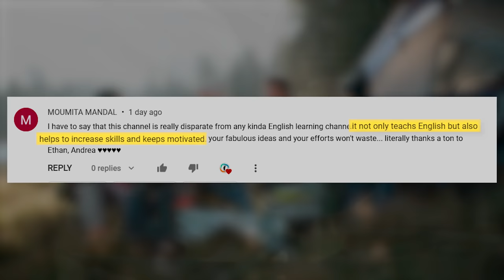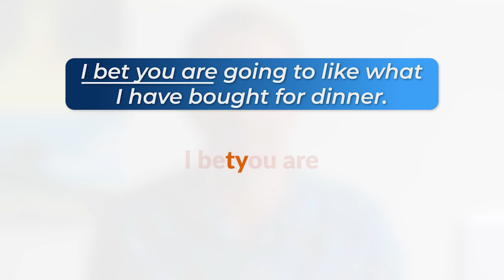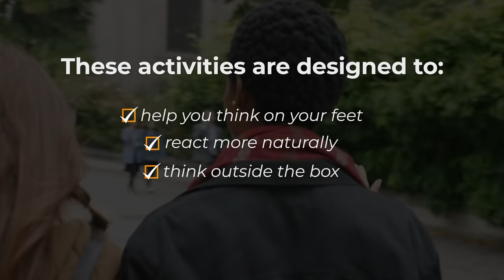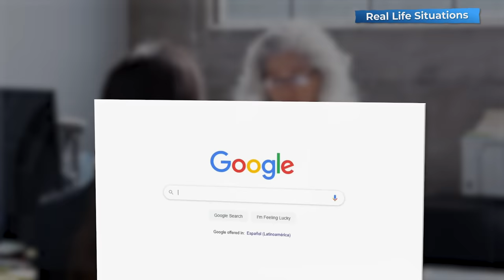8 Exercises To Improve Your English Speaking Alone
Do you have no one to practice your English with? Then this lesson is for you! We'll teach you 8 practical exercises to improve your English speaking alone! You can practice on your own at home, in the shower, in the car...the possibilities are endless!

LISTEN to our Podcast - How to Learn English At Home Alone